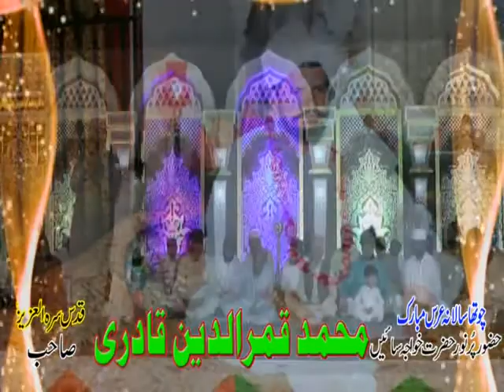SHARAFAT ALI QADRI URAS MUBARK 2017 mehfil-e-naat darbar mahni shareef jhang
zahoor ellahi
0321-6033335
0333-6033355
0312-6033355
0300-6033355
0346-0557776